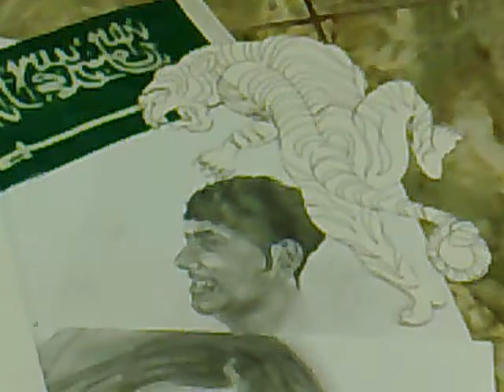رسمات غازي البرقاوي